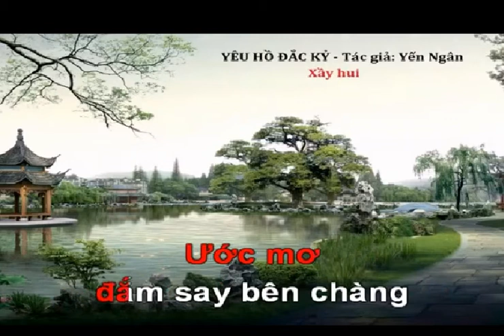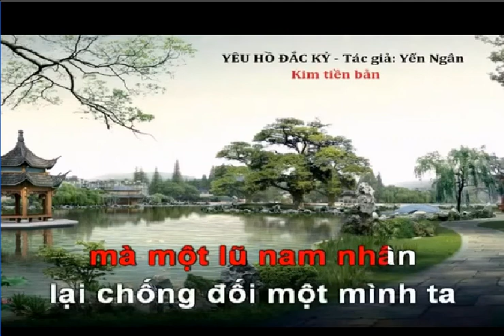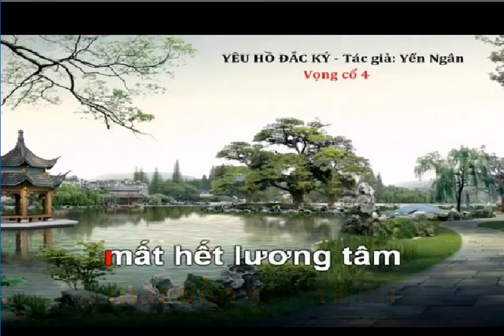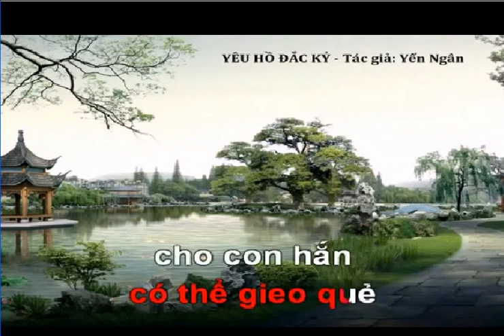KARAOKE TRICH DOAN HO QUAN YEU HO DAC KY NGAN CHAU SONG CA